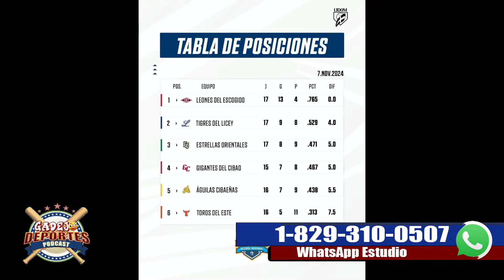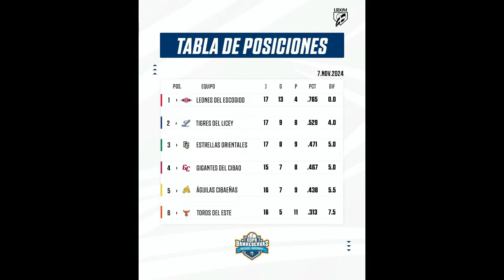Hablando de pelota local Aguilas, Licey Toros y Leones -highlight Gadejo Deportes Podcast